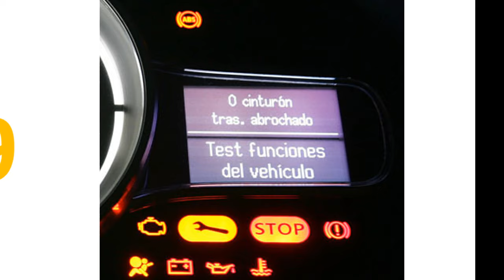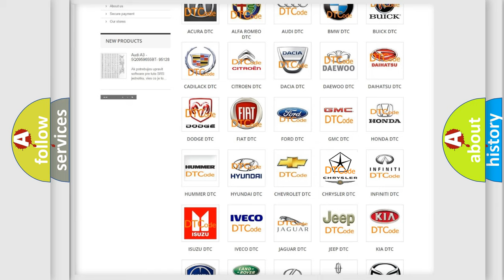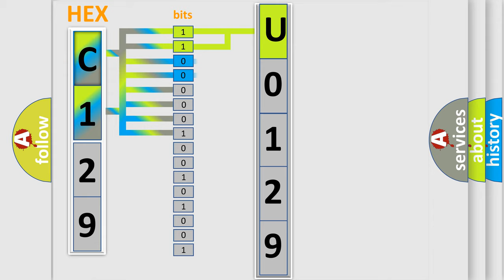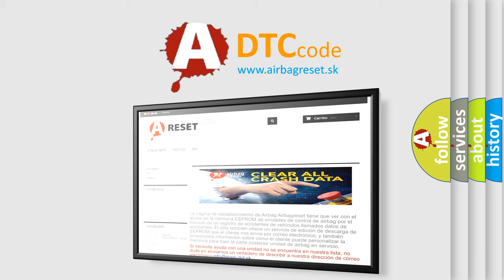DTC Chrysler U0129 Short Explanation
Contents:
0:21 Basic DTC analysis according to OBD2 protocol standard.
1:48 Insight into programming
2:58 A diagnostically understandable description of the Diagnostic Trouble Code
3:05 Basic error definition

Make:
Chrysler
Code:
U0129
Definition:
Fuel Level Sensor A Circuit: Circuit Open
Cause:
A continuous and on-demand DTC that sets in the IPC if the IPC detects that the fuel pump assembly is out of range on the fuel level input circuit with an open or short to voltage for 33 seconds or longer.The IPC defaults the fuel gauge to empty (E),once the IPC detects a fault and sets DTC P0460:13.